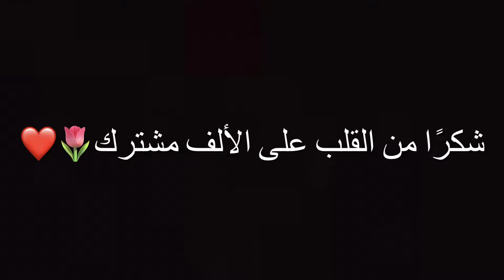ام عذاري تضرب ابو عذاري 😂😂/سوالف طفاش